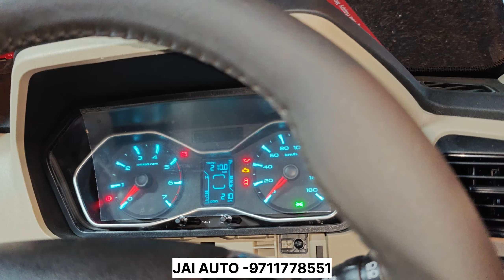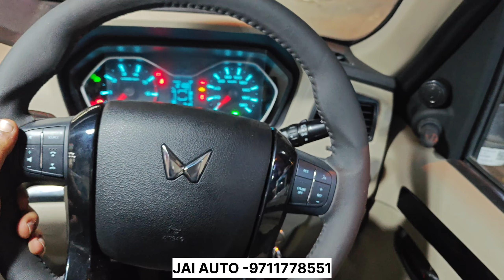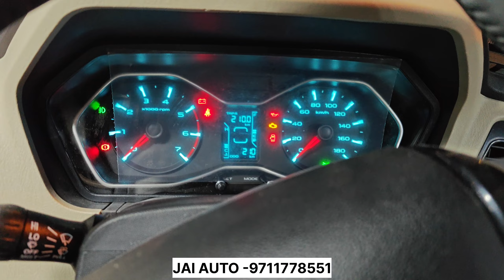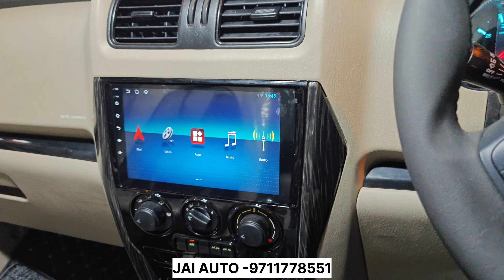SCORPIO CLASSIC S CONVERTED TO S11🔥 MAHINDRA GENUINE ACCESORIES 🔥 SCORPIO CLASSIC REVIEW🔥mahindra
Shop Timing
11Am to 9pm

JAI AUTO

15/10158, W.E.A, Abdul Aziz Road, Karol Bagh, New Delhi 110005

kashmiri gate car accessories market,car accessories,car accessories market in delhi,car accessories wholesale market in delhi,kashmiri gate,kashmere gate car accessories market,mayapuri lóœ

scorpio classic s11 featuresmahindra xuv700mahindra xuv 700mahindra reviewmahindra xuv700 review2023 mahindra xuv700mahindra xuv700 priceMahindra xuv700mahindra xuv700 top modelXuv700 top modelxuv700 modifiedXuv 700 modifiedbike modificationcar modificationmodificationsModification ax5 xuv700 7 seaterAx5 xuv700xuv700 mxXuv700 base to topmahindra xuv700 genuine accessoriesxuv700 full modifiedMahindra classic Scorpio classic